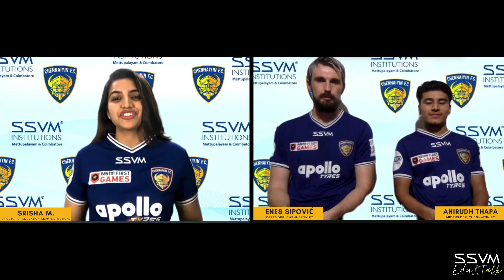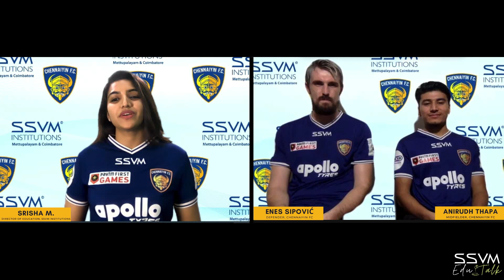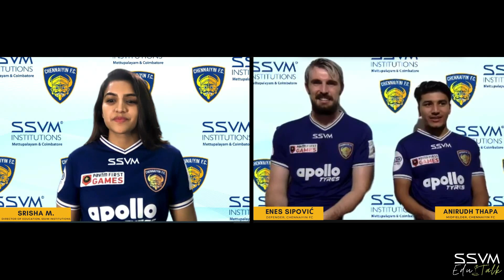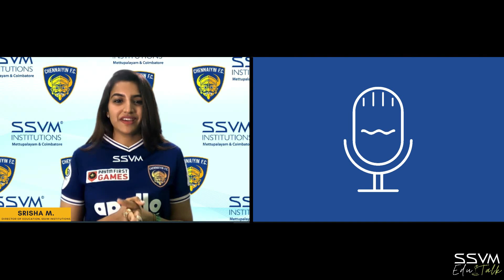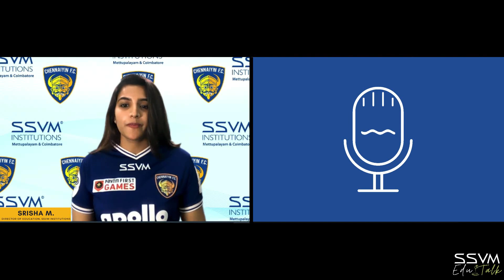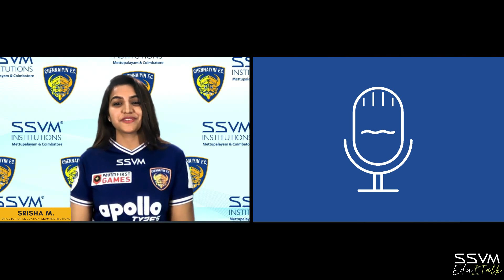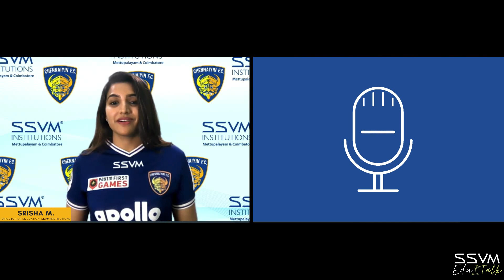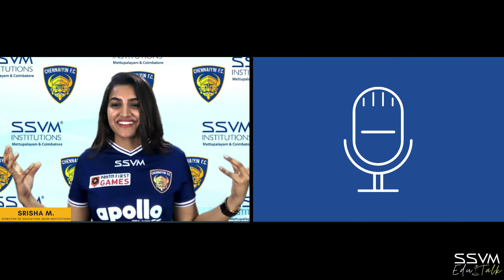SSVM EduTalk| Anirudh Thapa | Enes Sipović | Srisha | In Conversation | SSVM EduTalk X ChennaiyinFC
An exciting conversation on football, growing up & playing for ChennaiyinFC between Enes Sipović, Anirudh Thapa, and Srisha.

At 22 years, Anirudh Thapa is a seasoned professional for club and country, with over 100 appearances already. An energetic midfielder with composure on and off the ball, Thapa has won the ISL title with Chennaiyin FC in the 2017-18 campaign.

Enes Sipović is the first footballer from Bosnia-Herzegovina to play in the Indian Super League. One of the tallest ever players to feature in India, Sipovic stands at a towering 6'6", signing for Chennaiyin FC before the 2020-21 season after a stint in Qatar.

SSVM EduTalk is a platform initiated to help the learning community and beyond listen to experts across various fields.